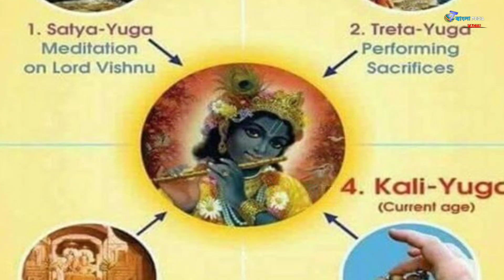অক্ষয় তৃতীয়া কেন পালন করা হয় ? | Akshay Tritiya full story | অক্ষয় তৃতীয়ায় সোনা কিনলে কী হবে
NOTE : ALL THE IMAGES/PICTURES SHOWN IN THE VIDEO BELONGS TO THE RESPECTED OWNERS , NOT ME. I AM NOT THE OWNER OF ANY PICTURES and VIDEOS.